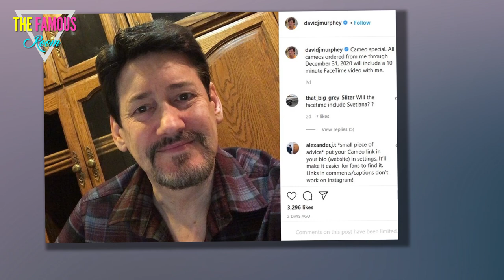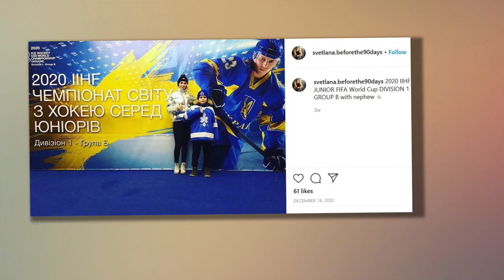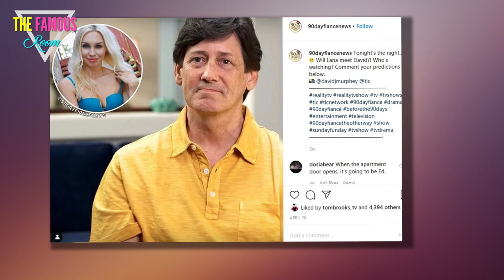Lana to 90 Day Fiance Fans - I Never Ghosted David! Our Engagement Was Scripted! TLC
90 Day Fiance: Before The 90 Days fans were stunned to learn that Lana wasn't just a catfish early last year.

In fact, viewers watched Lana become engaged to David Murphey

Their awkward romance raised enough red flags to open a red flag store.

But now, Lana is claiming that basically everything that viewers saw was totally fake.

Viewers watched with horror last year as David Murphey spent tens of thousands of dollars to chat with Lana.

He wasn't sending it all to her; he believed that the pay-per-chat site that they were using was the only way to stay in touch.

David seemed like a nice, if somewhat creepy, person, but he seemed to not truly understand that he was being conned ... and possibly catfished.

But viewers then got quite the surprise when the show finally revealed that Lana exists.

While Yolanda, David's castmate, had genuinely been catfished, Lana was a flesh-and-blood human.

She stood David up for a meeting when he went to Ukraine, something that she had done multiple times before.

Lana, whose first name is Svetlana, joined Instagram last year, and also signed up for Cameo.

She is not the type to overshare with her followers.

But it's a new year, so she opted to answer some burning fan questions.

For starters, can fans expect to see more of her on the franchise?

"Depends," Lana replied. "Did not participate in the Tell All because the show did not allow the truth to be told."

"And I no longer wanted to participate in the stupidity that they created," she commented. Ouch.

How much of her story with David was the real deal?

"90% was scripted," Lana claimed.

"Much to tell," she teased.

Why did she ghost David?

"I don't," Lana insisted.

"This is the idea of the show," she accused.

And is she still engaged to David? Well ... not exactly.

"It was just for the show," Lana claimed.

She is alleging that the engagement was totally staged and that she and David never had an engagement to break off.

Okay, so we have to address the fact that 90 Day Fiance uses multiple tools to twist the narrative that fans see.

The first step is casting -- with a sizable chunk of the cast having either an obvious storyline from the beginning, or a clear personality disorder that will play well on television.

David's age gap, his fetishization of Ukrainian women, his social awkwardness, and the amount of money that he had poured into speaking to Lana already were real things that they knew would entertain viewers.

The producers also set up activities. Sometimes it's just a nudge, like suggesting that people have a conversation in a public park instead of in their house.

But where producers truly meddle is when they ask leading questions that cause problems, or when they insist upon filming a scene again and again.

One cranky facial expression or raised voice is all that they need to portray stars however they like.

Finally, editing is the most notorious tool in the reality TV arsenal.

Let's say that someone lists five things that they love about their partner, and one is how nice the partner's gifts are.

Well, editing can make it so that fans hear them asked what they love about their partner, and they talk about jewelry and nothing else.

All of these combine in a way that allows the show to portray couples however they like.

That said, it is not "scripted." The closest to that comes from when producers might ask people to do or say something inflammatory.

Do we believe Lana? Or is she unhappy with her unflattering portrayal and trying to distance herself from that storyline?

Whatever the truth may be, David has recently been seen sporting a makeover.

Fans have wondered if he plans to return to 90 Day Fiance in some form ... possibly with a new, younger Ukrainian woman.

We hope that this one is real! But we also find the entire notion to be super exploitative and creepy, so we hope that both parties are getting exactly what they want.